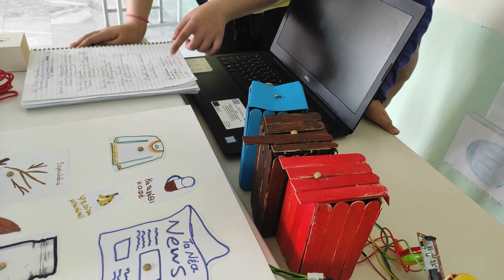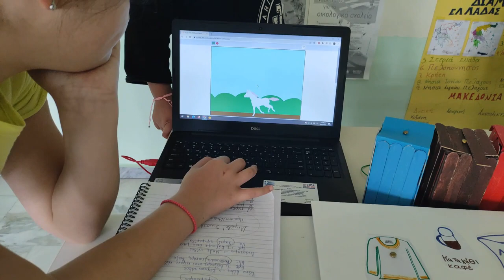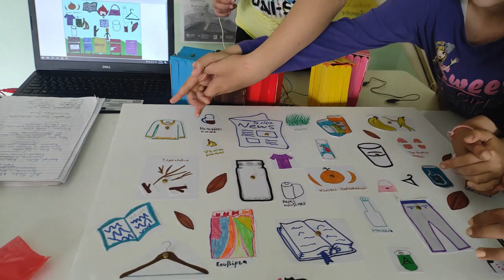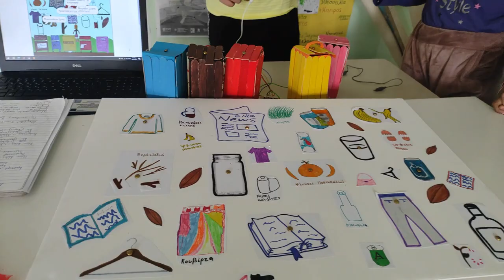ΔΗΜΙΟΥΡΓΊΑ ΔΙΑΔΡΑΣΤΙΚΟΥ ΠΑΙΧΝΙΔΙΟΥ Makey Makey